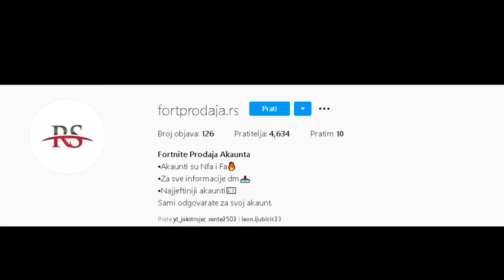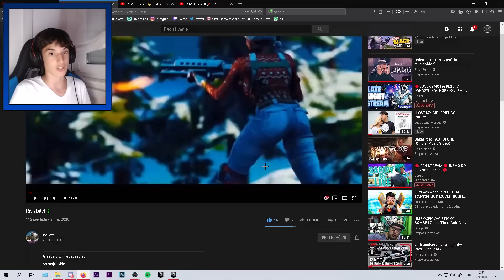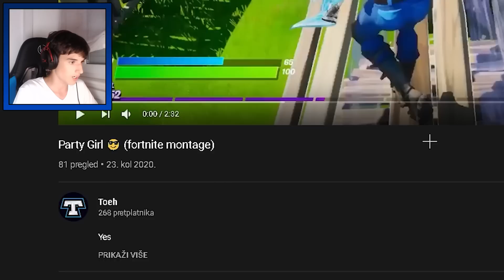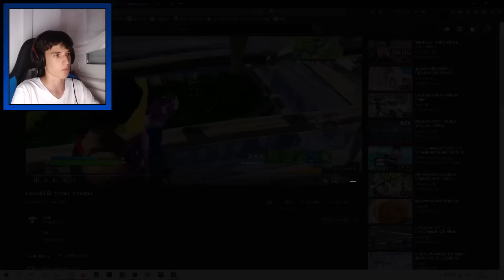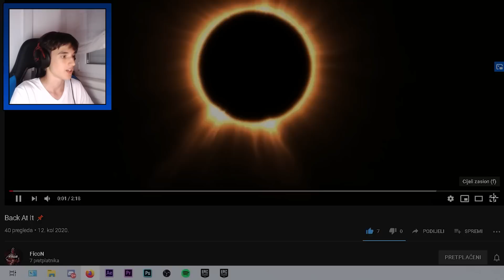OCJENJUJEM BALKANSKE FORTNITE MONTAZE! *najgore do sad*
☘️KORACI
3. USE SAC "Jaks" u item shopu

🔴SVAKI KORAK JE OBAVEZAN! UKOLIKO NE NAPRAVITI JEDAN OD KORAKA NECE MOCI UCI U GIVEAWAY!

💥 Jakov Madzar | Jakstrojer 💥